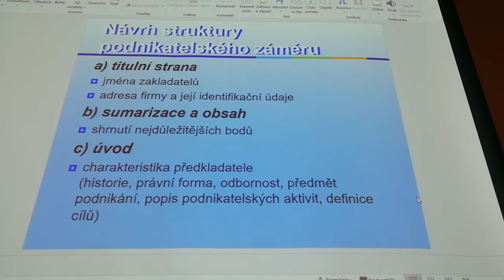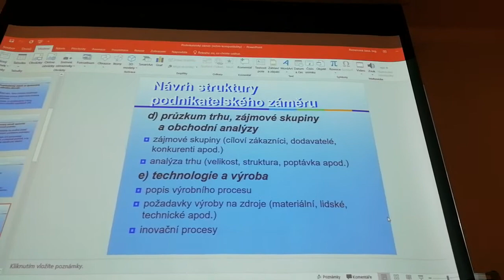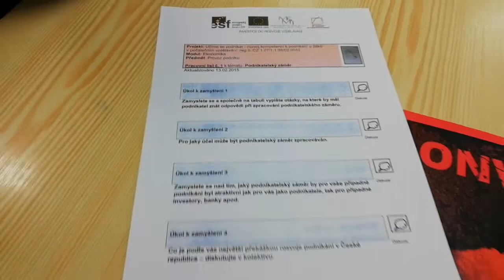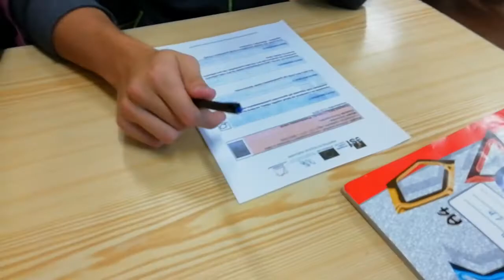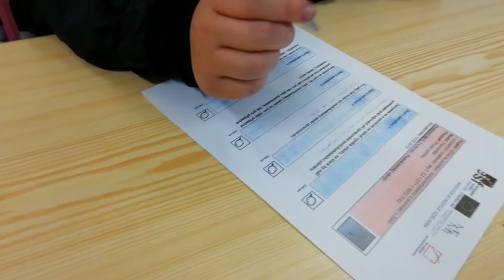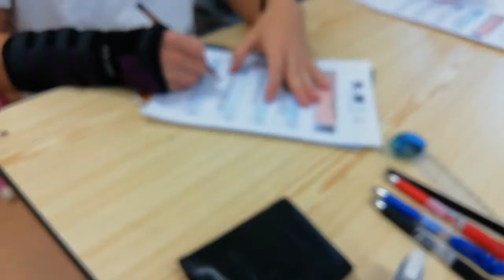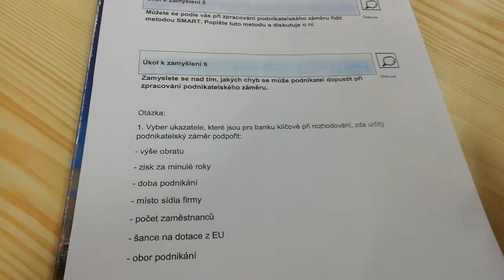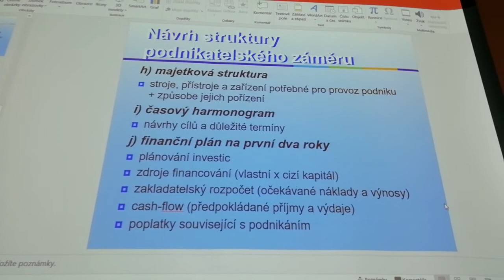31 MNM 1 P A REM